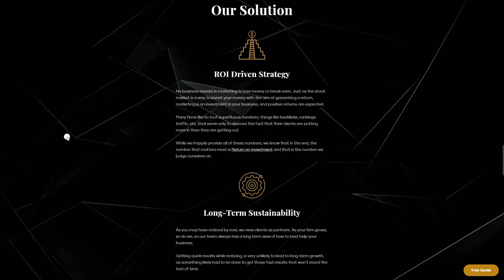GoEngine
GoEngine By Dennis Vera From United States
Clean and professional dark mode web design for a digital marketing agency based in Greenville, SC.